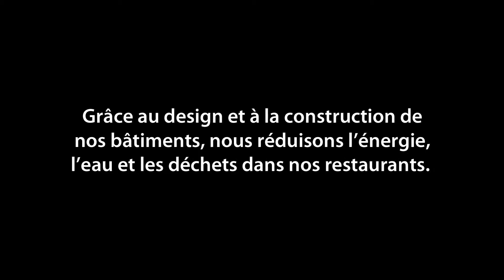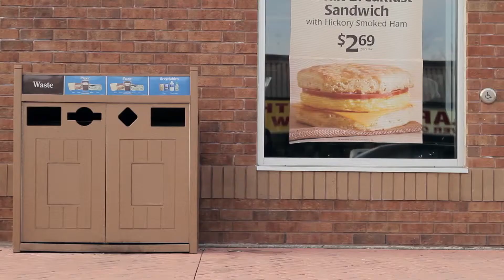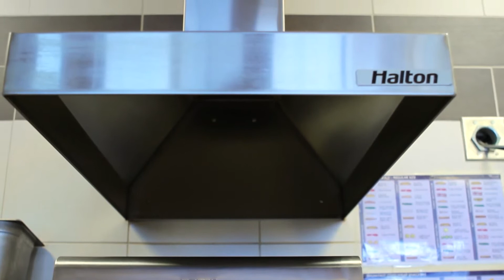L'initiative de restaurants verts chez Tim Hortons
Jetez un coup d'œil à nos restaurants verts et découvrez comment nous réduisons notre empreinte écologique.